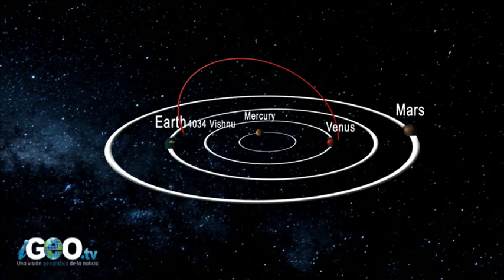Asteroides Rozarán la Tierra / Asteroids Will Pass Close to Earth [IGEO.TV]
La NASA asegura que este mes de Abril del 2013, cuatro asteroides rozarán la tierra en un mismo día. De los cuatro asteroides avistados el más grande es el 4034 Vishnu con 800 metros de diámetro, los expertos calculan que el meteorito pasará a 23 millones de kilómetros de la superficie de la tierra, sin embargo, el más cercano es el EN-89 que pasará a 58 millones de kilómetros. La NASA , planea además incluir para los presupuestos de 2014 una partida destinada a la captura de asteroides

In April 2013 four asteroids will pass close to earth on the same day. the largest asteroid is 4034 Vishnu with a diameter of 800 meter, this asteroid, it will pass in a distance from the earth of 23 millions of kilometers. the closest asteroid named EN-89 will pass in a distance of 5 millions of kilometers. In 2014 NASA plans a mission to captur asteroids.